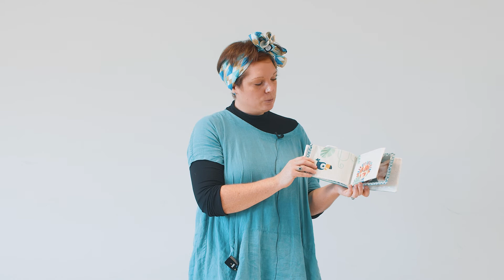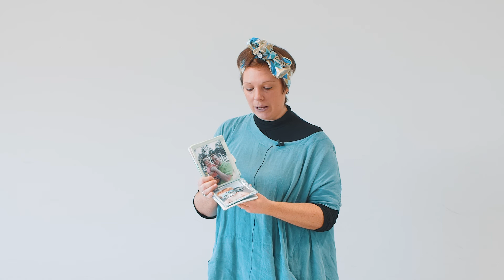Démo des albums photo de chez Lilliputiens par Sophie, institutrice maternelle